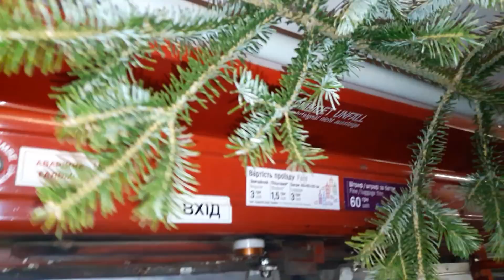Львів.Як МАРІЧКА НАДИЧ оформляла новорічний трамвай для львів"ян!